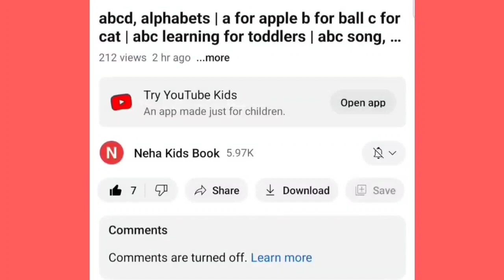Learn Shapes, Colors for Kids & Toddlers | 2d shapes drawing | Preschool Learning, Education Video